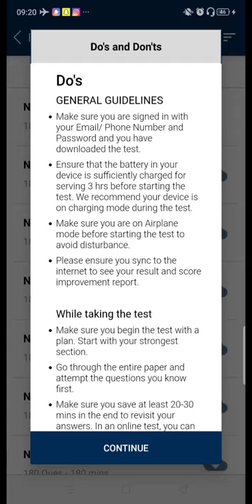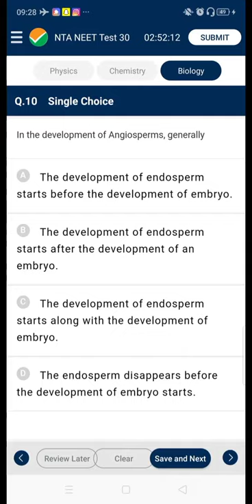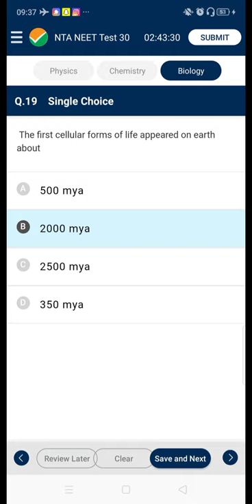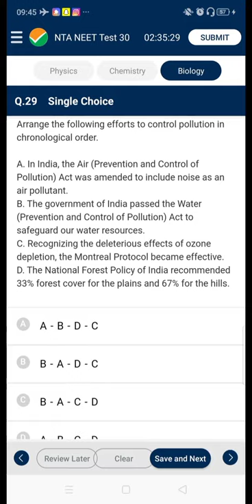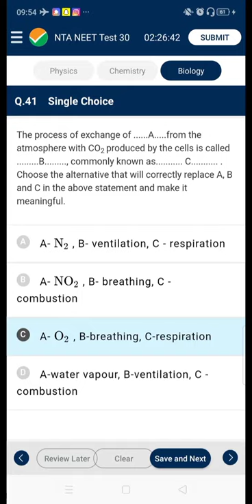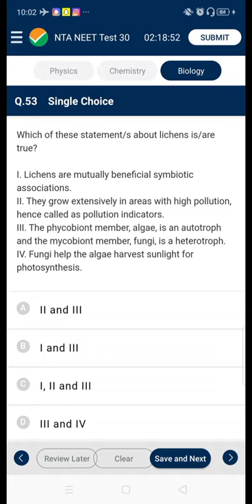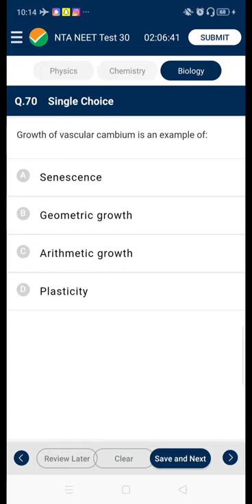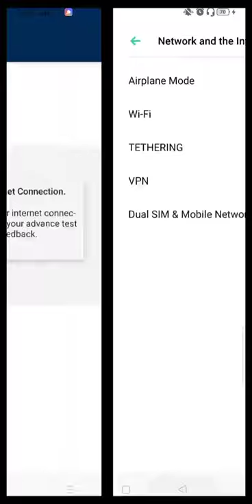NTA Abhyas App | Paper 30 full solution | Biology|NEET 2020|Live Screen Recording| Dr. Shubham Muley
NTA Abhyas App, recently released, for neet